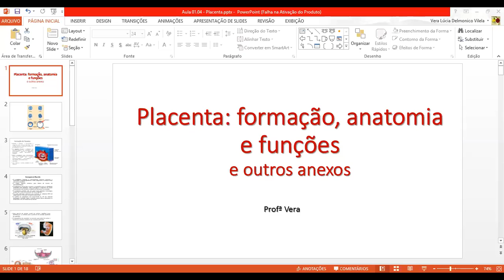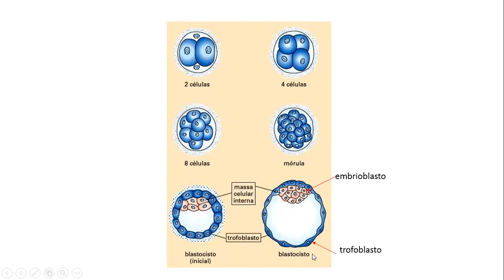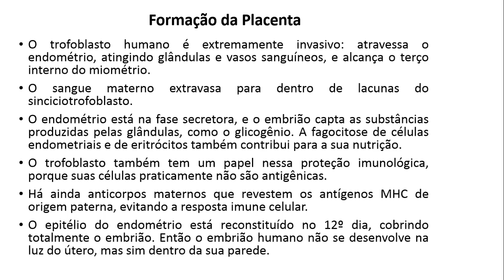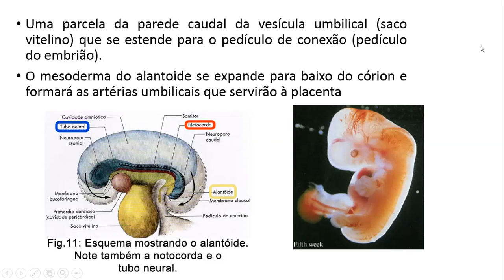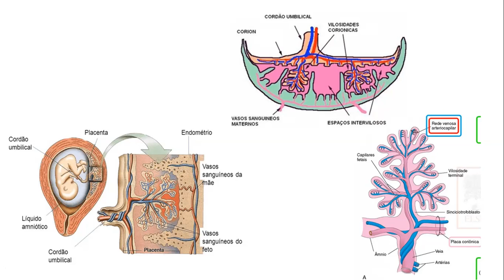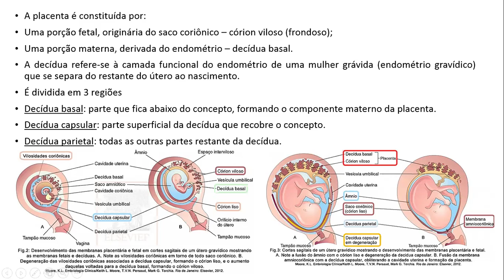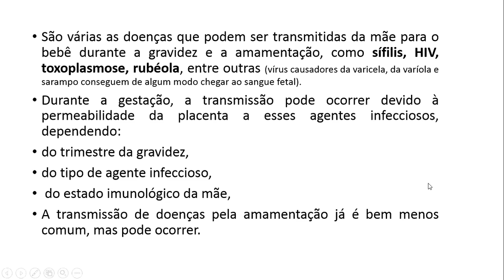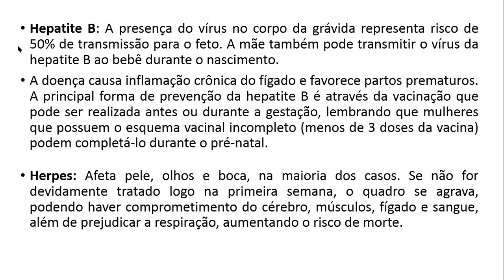REVISÃO EMBRIOLOGIA Placenta